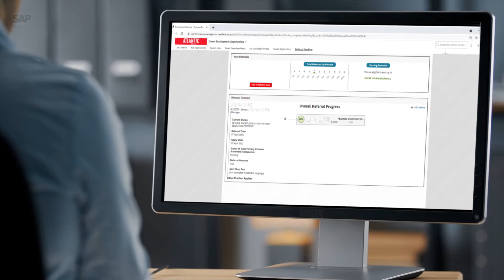SAP SuccessFactors Recruiting Atlantic grupa long version2